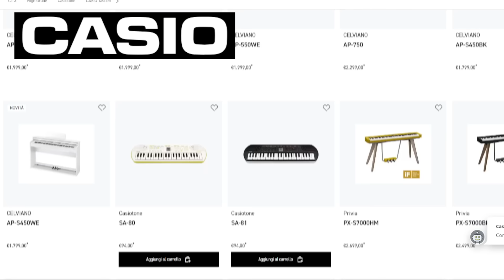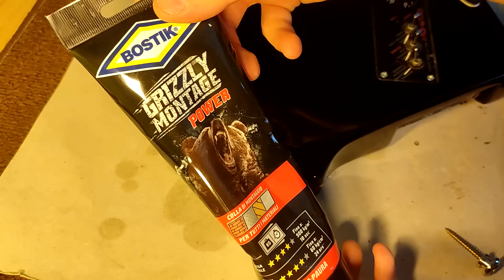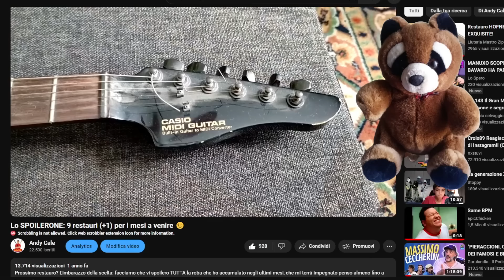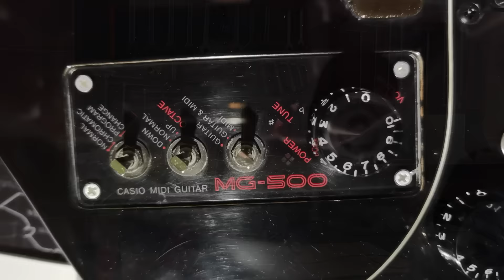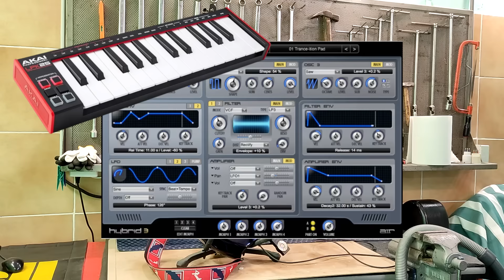Il BIZZARRO mondo delle Chitarre Casio (Midi Guitar e dintorni)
L'epopea chitarristica della Casio avviene negli anni '80, per rendere il più possibile comunicante il mondo dei sintetizzatori con quello dei chitarristi. Forte di un affarone su Facebook, questa curiosa MG-500 mi ha fornito il biglietto per addentrarmi in quello scorcio dimenticato della chitarra elettrica  😮